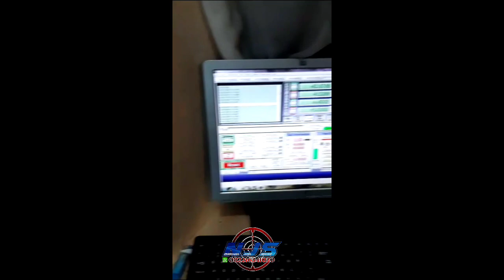BAGAIMAN PROSES PENGERJAAN SENAPAN PCP ALOGO BOCAP PREDATOR TACTICAL PAKE MESIN ROUTER CNC/otomatis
PROSES PENGERJAAN  PCP ALOGO BOCAP PREDATOR TACTICAL|pake mesin RTR CNC.
Di vidio kali ini Nugraha Jaya Sport menampilkan vidio proses pengerjaan unit ALOGO bocap predator tactical dengan menggunakan mesin full RTR CNC setiap part nya  unk spesifikasi :
- Tabung bocap taiwan atau china
- Box chamber rtr cnc
- Part lain rtr CNC
- Cancel kokang sidelever
- Manometer bawah
- Pengisian angin minikupler
- Laras GN bahan seamles
- Serobong bahan duralium od 22mm dan od 25mm
- Popor stelan air soft
 Untuk info dan pemesanan hubungi Nugraha Jaya Sport di no tlp/wa.082216341030

-Untuk produk unggulan NJS ALOGO bocap tactical  yang asli hanya lewat transaksi online langsung ke  Nugraha Jaya Sport
- Untuk proses transaksi bisa secara langsung atau sistem COD/bayar di tempat syarat ketentuan berlaku. senapanangin senapananginbocap pcpbocap pcpbocap500cc senapananginpcp pcppredator routercnc prosespengerjaanalogobocaptactical#@nugrahajayasport151